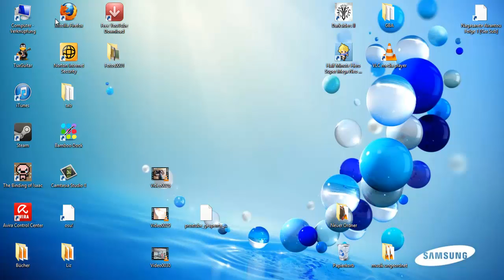bug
Habs beim Freund hochgeladen da dieses problem immer noch auftritt MIT JEDEN BROWSER UND NEUINSTALATION